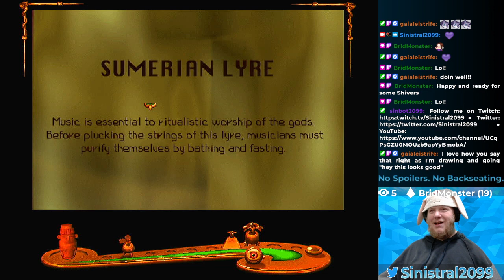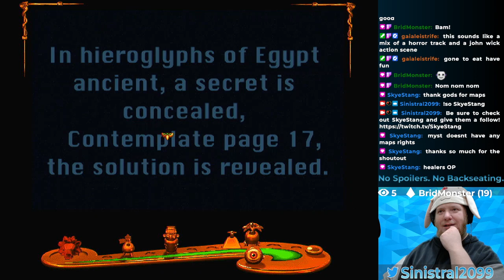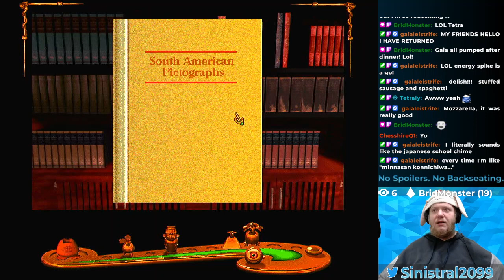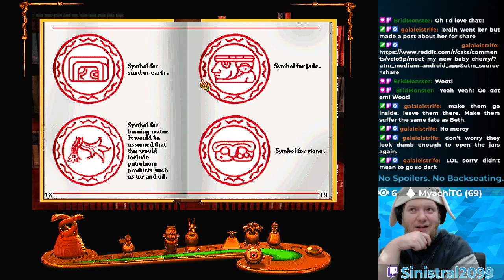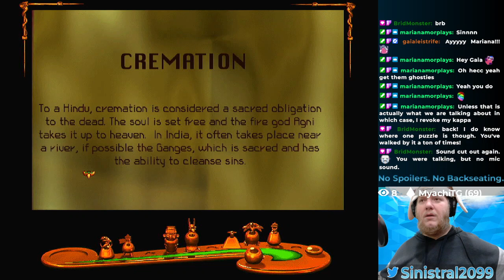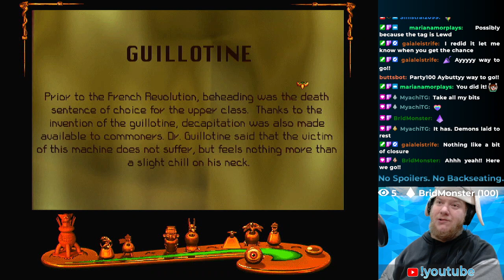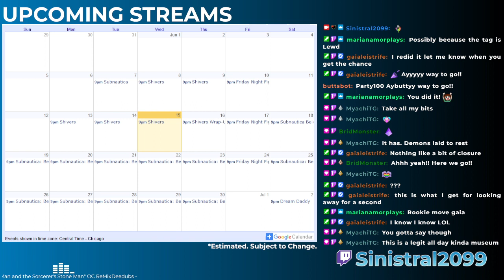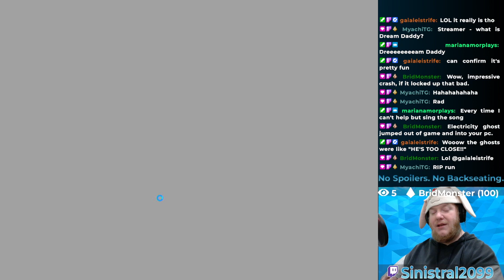Shivers [Part 5]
The continuation of my blind playthrough of Shivers.